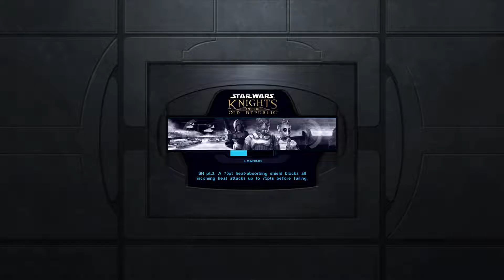Wandering through Star Wars: Knights of the Old Republic - Part 26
This is an unofficial walk-through with commentary of Star Wars: Knights of the Old Republic.  Please support the developers!

Star Wars: Knights of the Old Republic and all graphics and sounds associated with it are © Disney and Bioware/EA.

If you want to pick up a copy of Star Wars: Knights of the Old Repbulic for yourself: